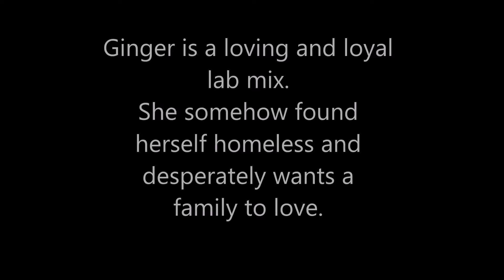Ginger ID# 248511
Ginger is a beautiful 3 yr old lab mix that is incredibly sweet! She is great with children and other dogs!